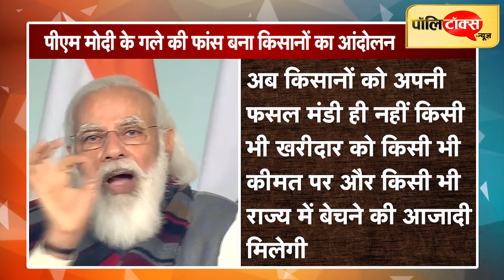पीएम मोदी के गले की फांस बना कृषि कानूनों के खिलाफ किसानों का राष्ट्रव्यापी आंदोलन I